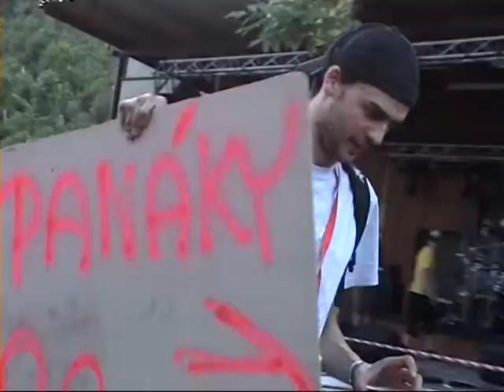Bu-fu Meatfly Masakr Fest 2012 (Týnec nad Labem, 16.6.2012)